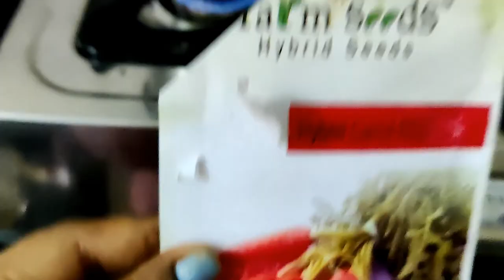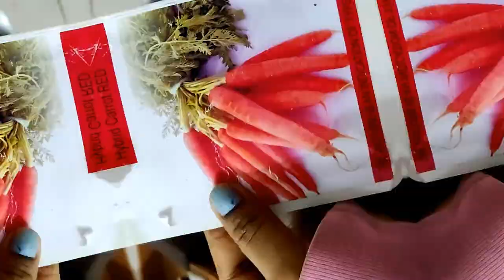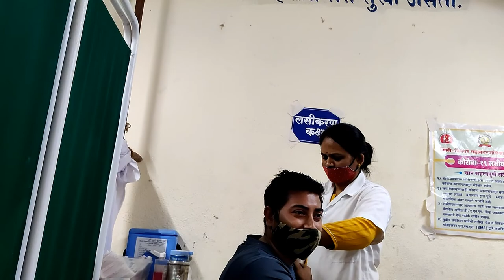A beautiful Day of life| Some kitchen tips & tricks |hui husband se Ladai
A Day of life| Morning breakfast Routine with Some tips & tricks.

Hey All,

South Indian vlogger,South Indian housewife,Indian housewife daily vlogs,Indian youtuber,Indian vlogger,Indian mom busy life,South Indian vlogs in hindi,Vlogger man as a